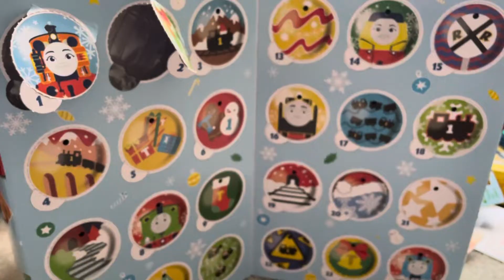Advent calendar day three